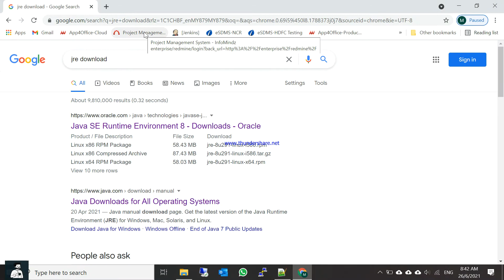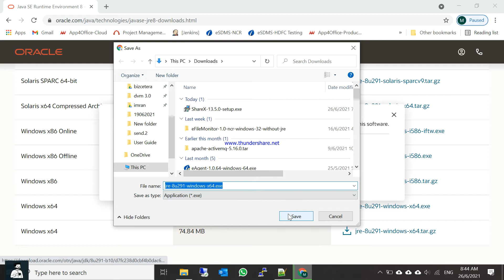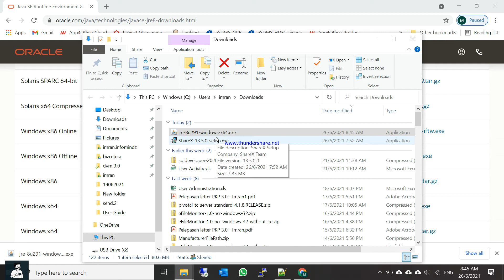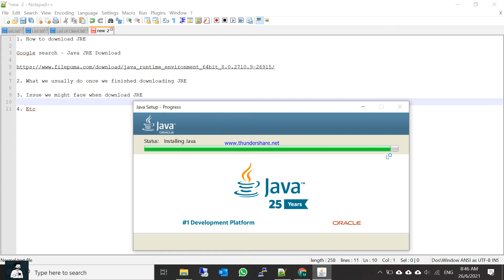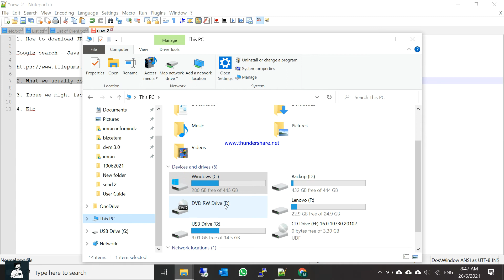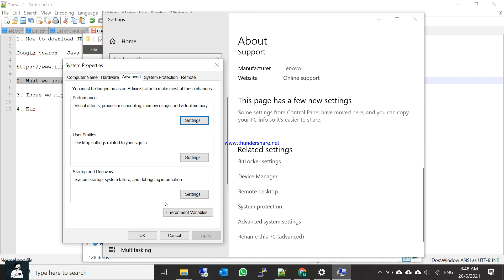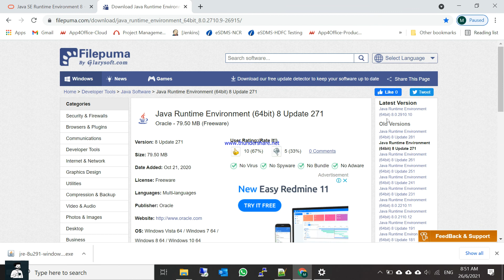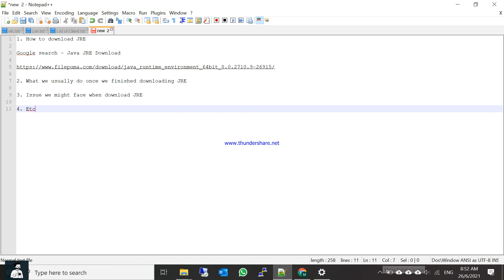How To Install Java Runtime Environment & Set JAVA_HOME 2021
This video will show you how to install Java JRE in Windows OS Environment. It's very simple to be fair, but it might be useful to anyone, especially beginners. And also how to set up JAVA_HOME in Windows System Environment.

I hope this video will be useful 😁.